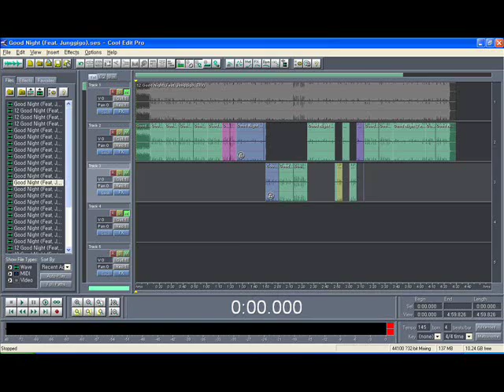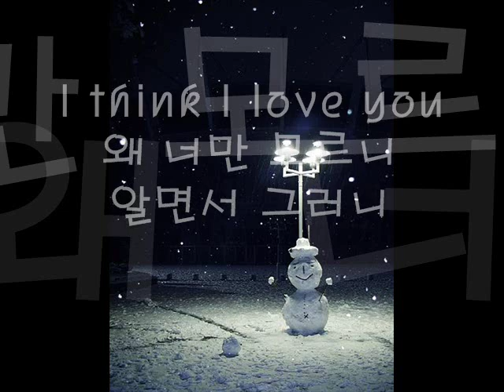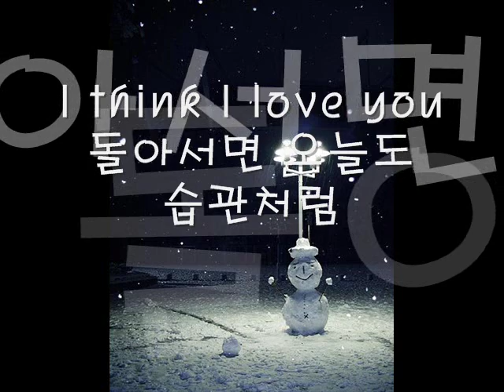Good Night (feat. Junggigo)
It's a love song. The vocalist is Junggigo. I am gonna rap the song with my lyrics soon.